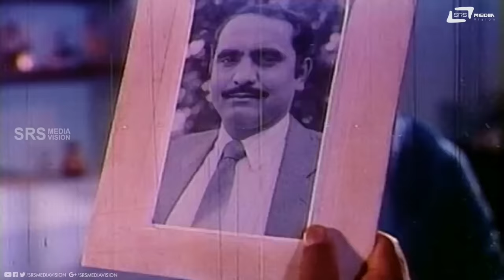Rajadhiraja | ರಾಜಾಧಿರಾಜ | Kannada Full Movie | Dr.Vishnuvardhan | Roopini | Family Movie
Watch Dr.Vishnuvardhan & Roopini playing lead role from the film Rajadhiraja.Also starring  K S Ashwath, Rajanand, Vijay, Indudhar, M S Karanth, Vajramuni, Mukyamanthri Chandru, Sudheer, Ramesh Bhat, Dingri Nagaraj, Sihikahi Chandru, Pandaribai, Bhavyashree Rai
and Shivaram on Srs Media Vision Full Movie Channel..!!!
Film: RAJADHIRAJA
Starcast: DR.VISHNUVARDHAN, ROOPINI, K S ASHWATH
Director: BHARGAVA
Producer: SRI VAISHNAVI INTERNATIONALS
Banner: SRI VAISHNAVI INTERNATIONALS
Year: 1992